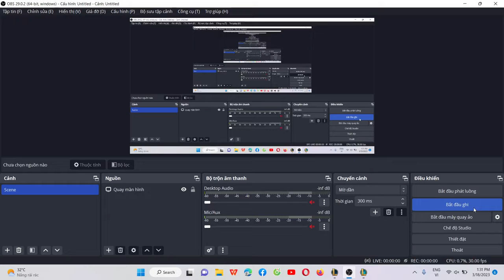Gaming Addiction: Understanding and Overcoming Problematic Gaming Behavior GNGGIU80762